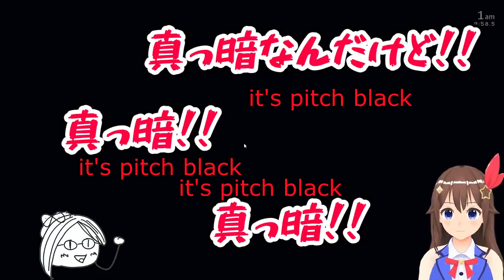【ENG SUB】A Chan Screaming for 3 Minutes With Sora(Hololive, headphones recommended)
So A chan is pretty popular in hololive community, so here's a clip of her screaming for 3 minutes.
Sora once said that A Chan is so scared of horror, she doesn't want to edit Sora's horror playthrough(even though she really likes horror)

Also you should watch the original video(it's already edited by hololive), it's only like 5 minutes long and even if you don't understand japanese, it's still pretty funny

I am by no means a good translator, my japanese skill is just from anime/games